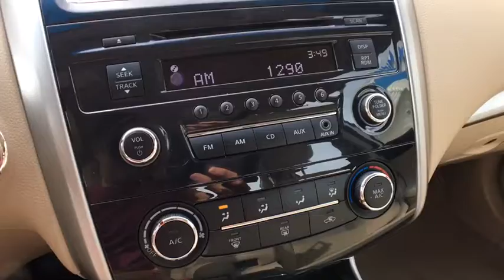2014 Nissan Altima Vestal, Binghamton, Ithaca, Johnson City, Big Flats, NY A81396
Pearl White Used 2014 Nissan Altima available in Vestal, New York at Miller Auto Team. Servicing the Binghamton, Ithaca, Johnson City, Big Flats, NY area.